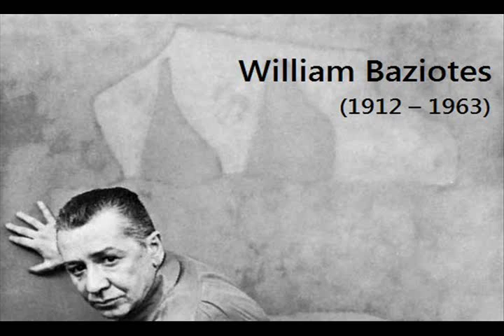Music for William Baziotes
"Music for William Baziotes", a free improvisation by Max Ridgway - guitar and bass, Cheryl Pyle - flute, and Randall Colbourne - drums, recorded on June 11, 2014.

William Baziotes was an American painter associated with Surrealism and Abstract Expressionism.